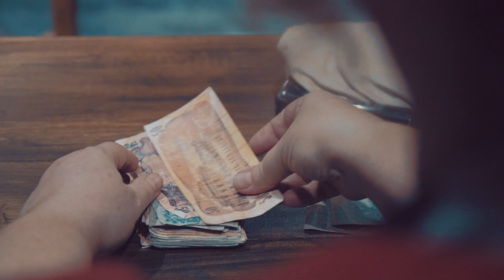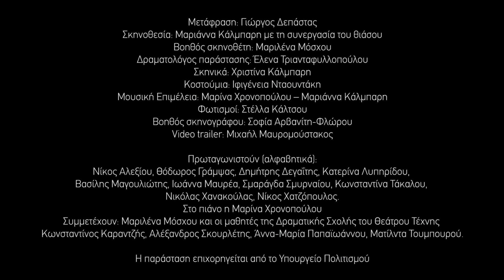Θέατρο Τέχνης | «Ιστορίες από το Δάσος της Βιέννης» του Έντεν Φον Χόρβατ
Μετάφραση: Γιώργος Δεπάστας

Σκηνοθεσία: Μαριάννα Κάλμπαρη με τη συνεργασία του θιάσου

Βοηθός σκηνοθέτη: Μαριλένα Μόσχου

Δραματολόγος παράστασης: Έλενα Τριανταφυλλοπούλου

Σκηνικά: Χριστίνα Κάλμπαρη

Κοστούμια: Ιφιγένεια Νταουντάκη

Μουσική Επιμέλεια: Μαρίνα Χρονοπούλου – Μαριάννα Κάλμπαρη

Φωτισμοί: Στέλλα Κάλτσου

Βοηθός σκηνογράφου: Σοφία Αρβανίτη-Φλώρου

Φωτογραφίες: Μυρτώ Αποστολίδου

Πρωταγωνιστούν (αλφαβητικά):

Νίκος Αλεξίου, Θόδωρος Γράμψας, Δημήτρης Δεγαΐτης, Κατερίνα Λυπηρίδου, Βασίλης Μαγουλιώτης, Ιωάννα Μαυρέα, Σμαράγδα Σμυρναίου, Κωνσταντίνα Τάκαλου, Νικόλας Χανακούλας, Νίκος Χατζόπουλος.

Στο πιάνο η Μαρίνα Χρονοπούλου

Συμμετέχουν: Μαριλένα Μόσχου και οι μαθητές της Δραματικής Σχολής του Θεάτρου Τέχνης Κωνσταντίνος Καραντζής, Αλέξανδρος Σκουρλέτης, Άννα-Μαρία Παπαϊωάννου, Ματίλντα Τουμπουρού.

Η παράσταση επιχορηγείται από το Υπουργείο Πολιτισμού

Παραστάσεις: Τετάρτη και Κυριακή στις 8μμ (εκτός Τετάρτης 3 Απριλίου)

Πέμπτη-Παρασκευή-Σάββατο στις 9.15μμ

Απογευματινή: Σάββατο 6.15μμ

Τιμές εισιτηρίων:

Τετάρτη και Κυριακή: 16 κανονικό, 12 μειωμένο, 8 ανέργων

Σάββατο: 18 κανονικό, 12 μειωμένο- ανέργων

Πέμπτη και Παρασκευή γενική είσοδος 12 ευρώ (και ανέργων)